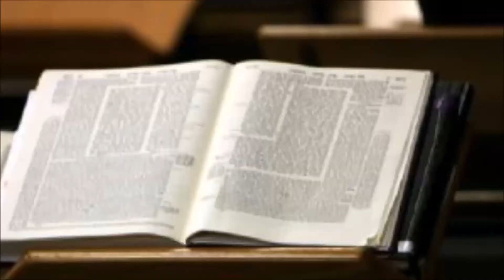הדף היומי מסכת יומא דף יב- הרב נחמן ארוש